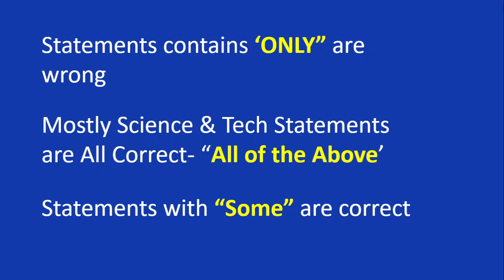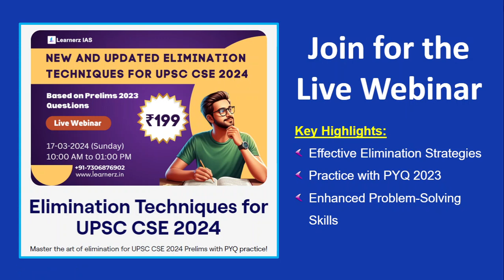എന്തെ എലിമിനേഷൻ ടെക്‌നിക്ക്‌ വർക്ക് ചെയ്യാത്തെ? Learn Logic Based Elimination Technique